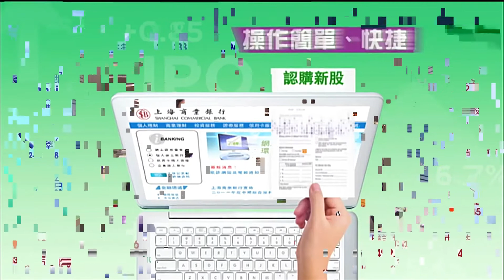上海商業銀行特約交易現場 Jade 010314 094219